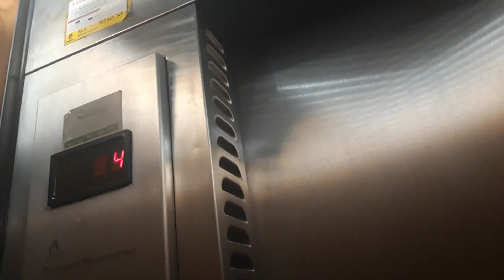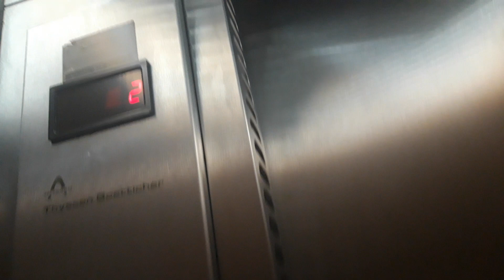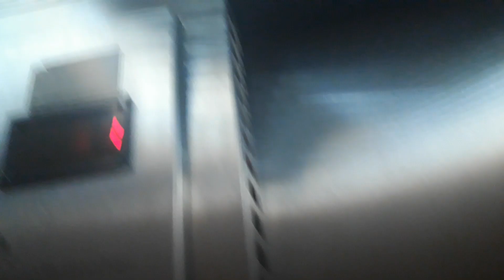Thyssen lift in Tarragona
Location: Carrer del Governador González, 7, 43001 Tarragona
Capacity: 300 kg 4 pers
Serial no: ?
Cabin lift: Wood
Color of stairs: White
Floors: Served are 5 -
0 = 0
E = 1
1 = 2
2 = 3
3 = 4
Doors: 1, 2, 3, 4, 5
Name's building: